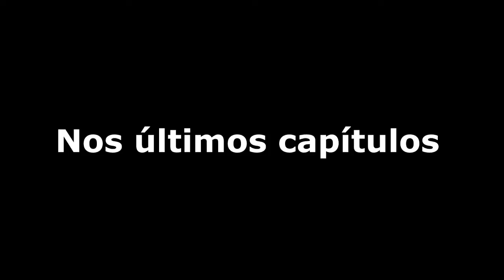The Last of Us #4 [PT-BR]: Carga Explosiva - ELLIE.